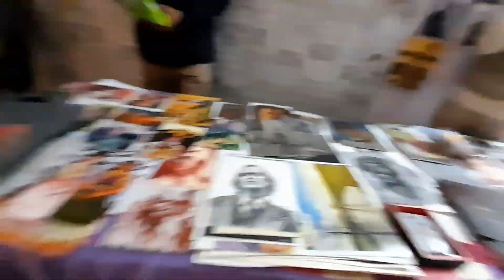RAP BATTEL - MEHFIL NANGLOI PART - 1 / ABHIJEET ROBO - VLOG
THANK U SO MUCH FOR COME

THIS RAP-BATTEL VLOG PART 2 IS COMEING SOON

VIEWS 🎯 TARGET 1K SO KEEP SHAREING ❤️‍🔥🫂